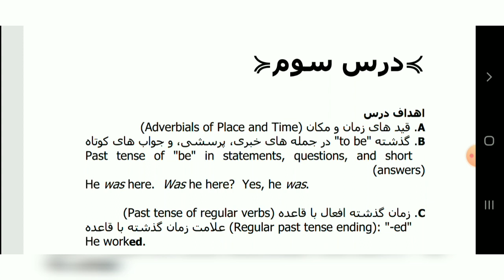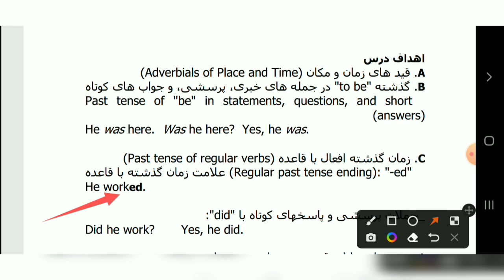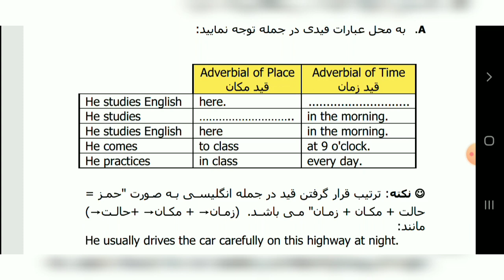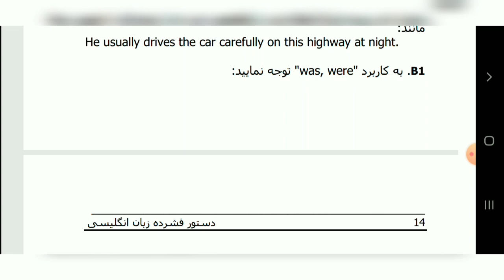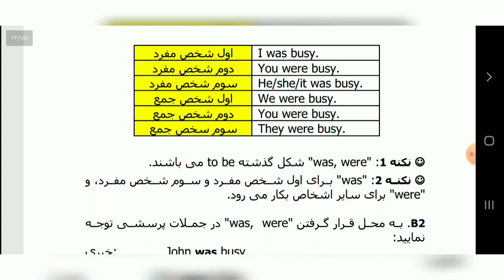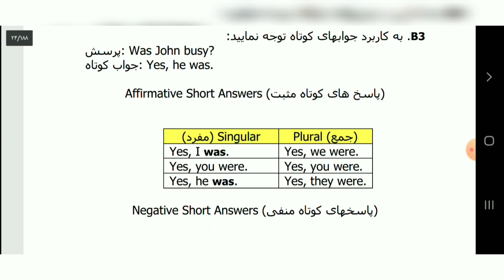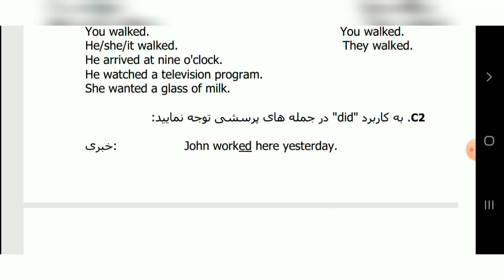|| learning grammar practice||english language || learn club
how learn English Grammar in 25 days like American English spoker and learning English language through the funny story is the first thing that you can learn English with funny stories au son us you can